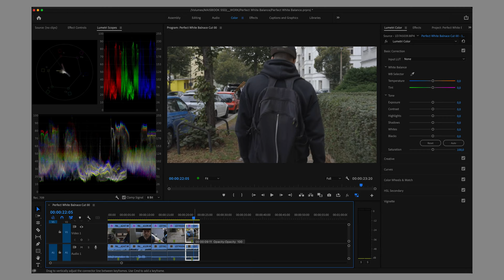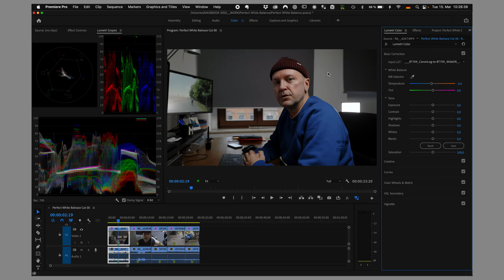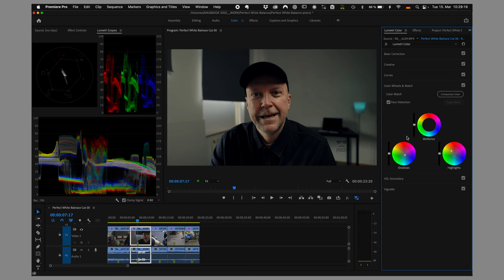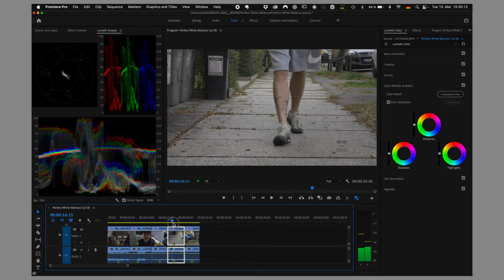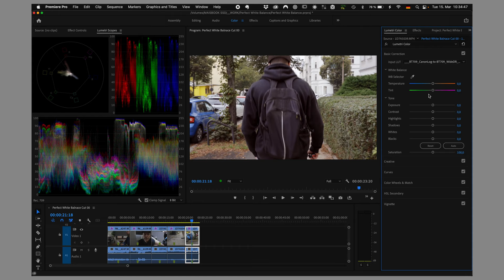Perfekter Weißabgleich in Premiere Pro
Mein Tipp, wie du den perfekter Weißabgleich in Premiere Pro machst
Main Camera
Wide Angle Zoom Lens
Universal Zoom Lens
35mm Prime Lens
35mm Prime Lens
ND Filter Set
Step Up Ring
Action Camera
Memory Card
Memory Card cheap
Micro SD Card
Small Microphone
Pro Microphone
DeadCat for Pro Microphone
Wireless Microphone Set
Traveler Tripod
Heavy Tripod
Quick Release Plate
Video Tripod
Video Monopod
Small Light
Big Light
Action Cam Accessoires I
Action Cam Accessoires II
Charger Set
Cleaning Set